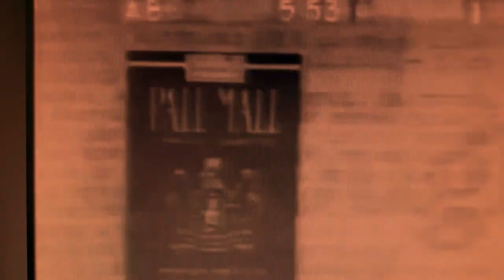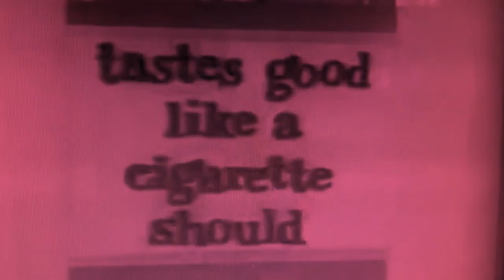She's on the Level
The Skirls miss smoking.  But we're glad we quit.